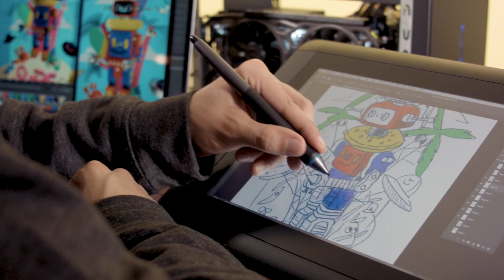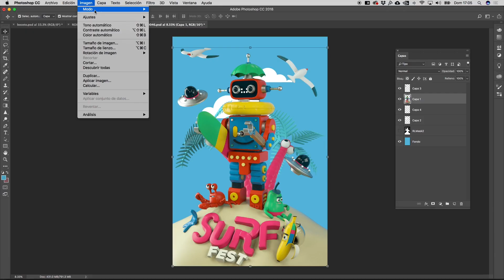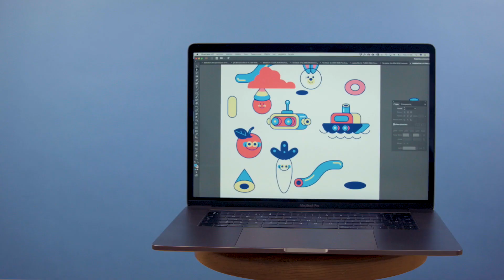Ilustración 3D con Cinema 4D - Curso Online de Aarón Martínez - Domestika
Aprende a crear composiciones integrando personajes y tipografía, desde el boceto hasta el render final

Tal vez, el nombre de Aarón Martínez –ilustrador y diseñador 3D– te resulte familiar de otros cursos como Diseño de personajes en Cinema 4D: del boceto a la impresión 3D o Prototipado y visualizaciones de producto en Cinema 4D. En ellos te enseñaba a diseñar detrás de la pantalla, y en este curso, además de enseñarte a crear ilustraciones 3D en Cinema 4D, te mostrará cómo utilizar en diferentes soportes.

Conocerás su proceso de ilustración en 3D, desde la creación de una idea hasta el render final.